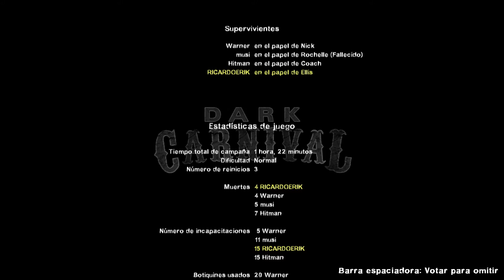left 4 dead 2| Mod HARDCORE : Feria Siniestra | 1080p 60 fps | PC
Un vídeo de este juego, andamos 3 amigos y yo en la feria siniestra, no es un modo normal, este modo incluye demasiados infectados especiales así como los comunes y el tank!